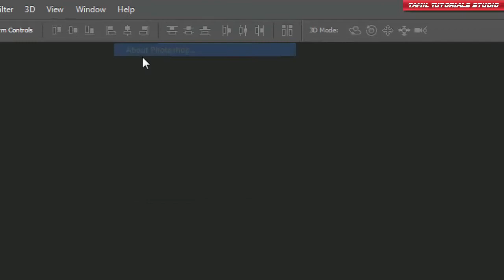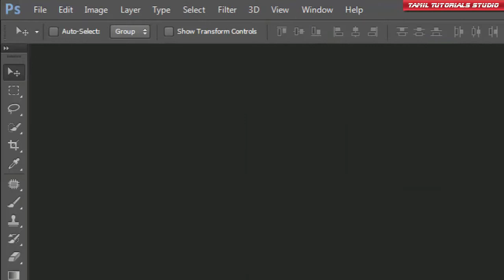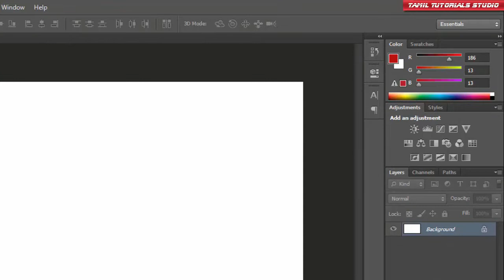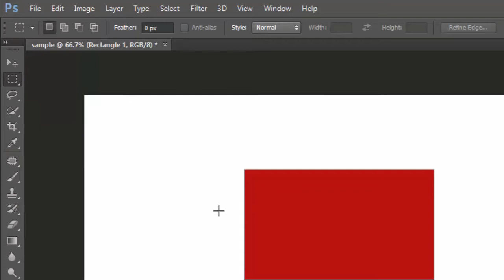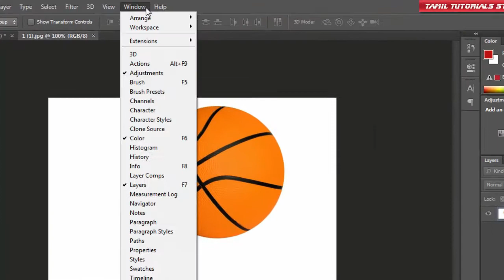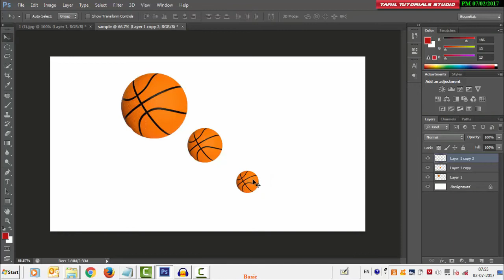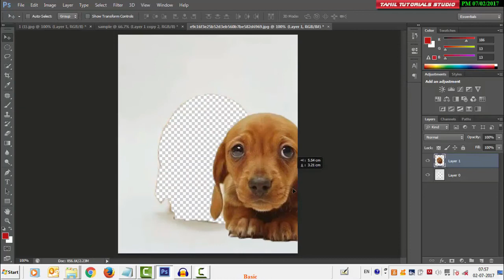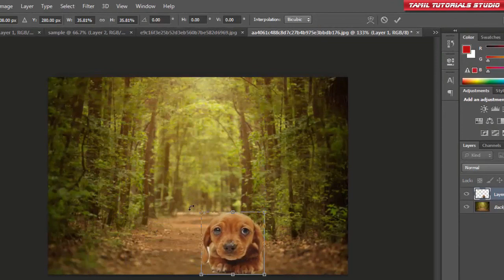Photoshop Tutorial in Tamil for Beginners - Basics of Photoshop | தமிழ் டுடோரியல் ஸ்டூடியோ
This Video features the basic of adobe Photoshop software basic which is very useful to the beginners interested in the software for various purposes.
Today's world photoshop plays a major role in editing and desiging feild. Photoshop is inevitable one in the multimedia industry.

The video is recorded in the tamil language and especially for the great tamil people to learn Photoshop.

Our Motto of the video is to create awareness about the designing industry standards and make the tamil people to adopt according in terms of designing knowledge.